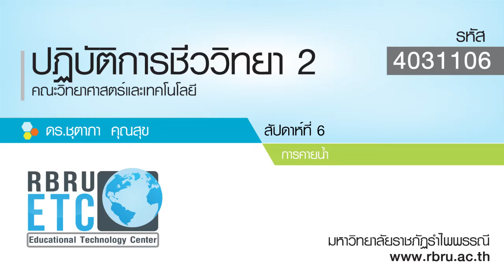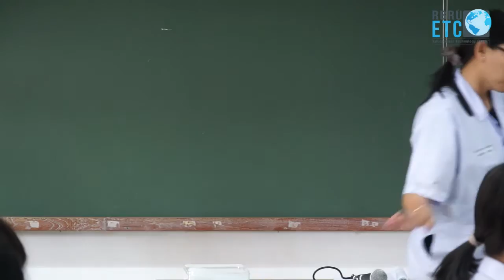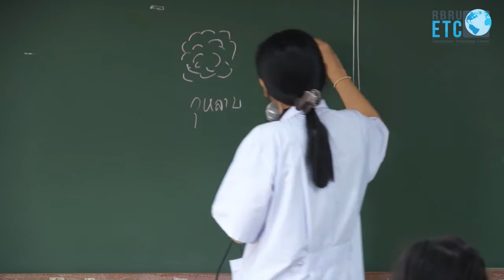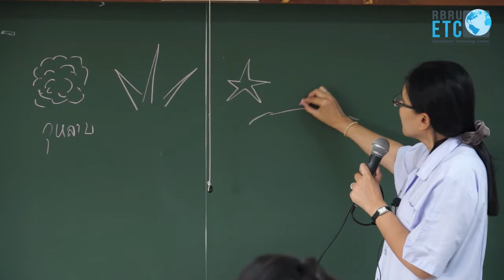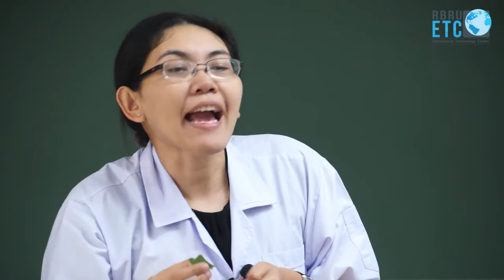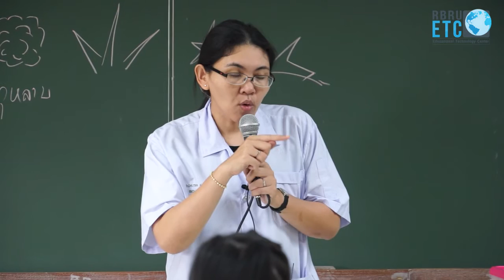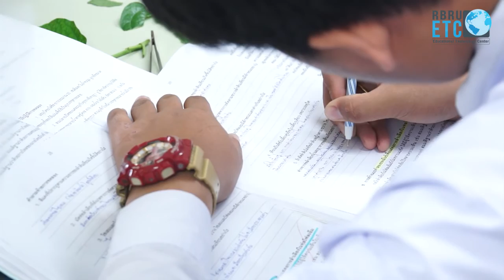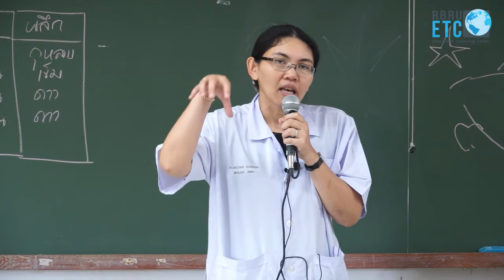การคายน้ำ - ปฏิบัติการชีววิทยา 2 สัปดาห์ที่ 6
ปฏิบัติการชีววิทยา 2 สัปดาห์ที่ 5 - การคายน้ำ
บรรยายโดย ดร.ชุตาภา  คุณสุข
มหาวิทยาลัยราชภัฏรำไพพรรณี จ.จันทบุรี